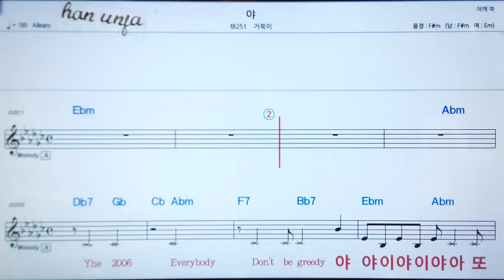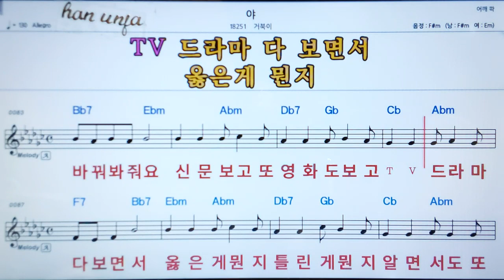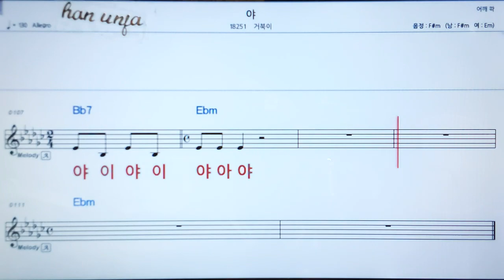💖야/ 거북이 , , 👍가라오케 악보 코드 가사 ,Karaoke반주